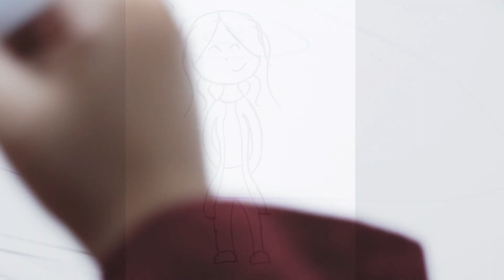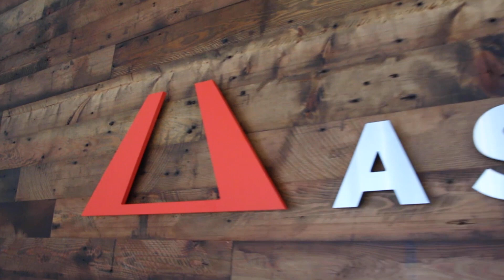Interview with an Avionics Spacecraft Engineer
This young engineer, Victoria Dulla, led a team that designed an entire avionics system from scratch. Hear her story!
This avionics system will control Astrobotic's Peregrine lunar lander, heading to the Moon in 2022. It will carry a diverse suite of scientific instruments, technologies, mementos, and other payloads (cargo) from six different countries, dozens of science teams, and hundreds of individuals.